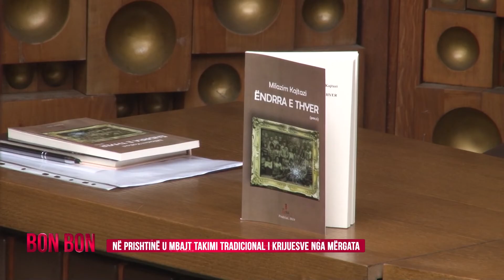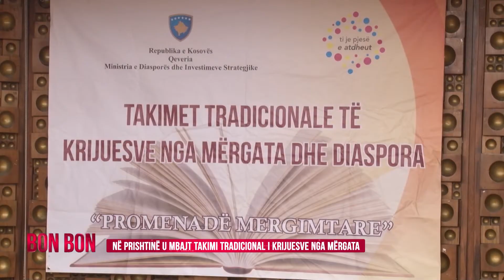NË PRISHTINË U MBAJT TAKIMI TRADICIONAL I KRIJUESVE NGA MËRGATA 07.08.2019